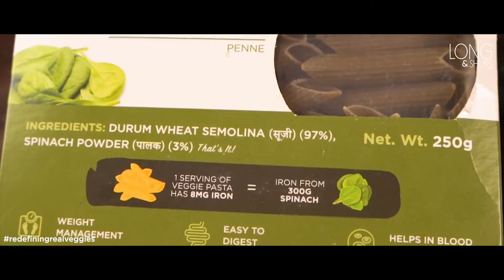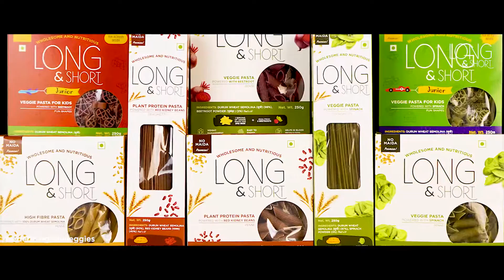VEGGIE PENNE PASTA WITH SPINACH Part 2